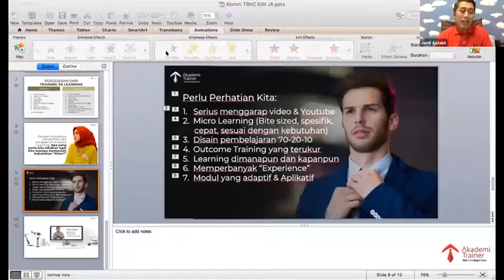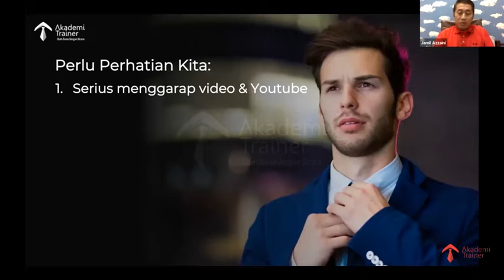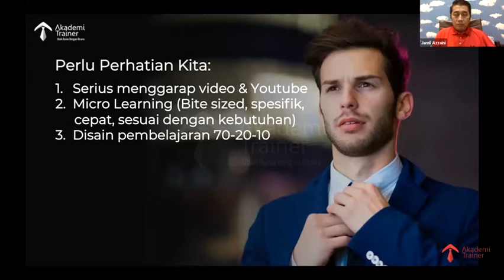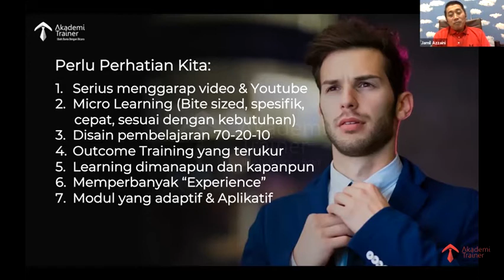Tips For Navigating Virtual Learning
DUNIA TRAINING BERUBAH, TRAINER BERUBAH ATAU PUNAH?

Perubahan menjadi sesuatu hal yang membuat hati jadi gelisah bahkan jadi hal yang mengerikan. Apalagi jika kita sudah merasa nyaman dengan situasi sebelumnya.

Tapi saat ini tidak ada pilihan lain selain berubah atau malah kita yang akan punah. Begitupun dunia training saat ini terjadi perubahan besar.

Lalu bagaimana kita sebagai trainer mampu membaca arah perubahan dunia training?